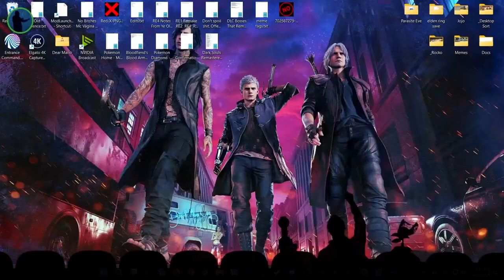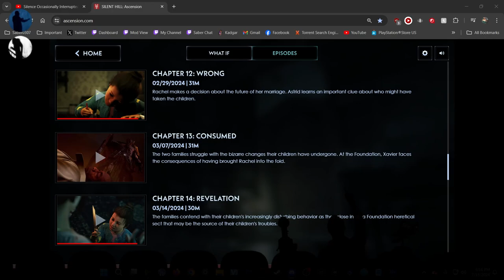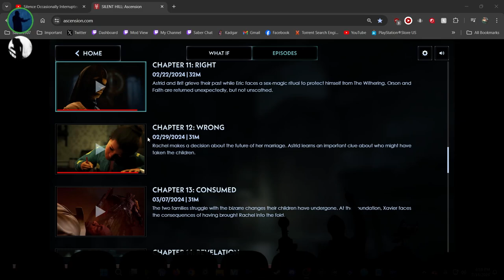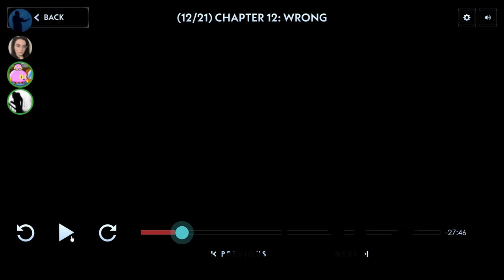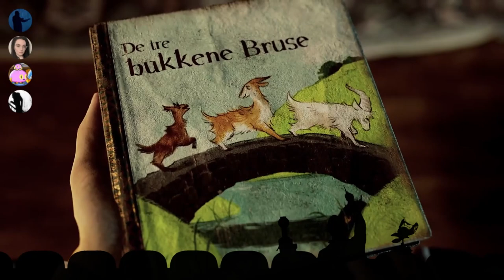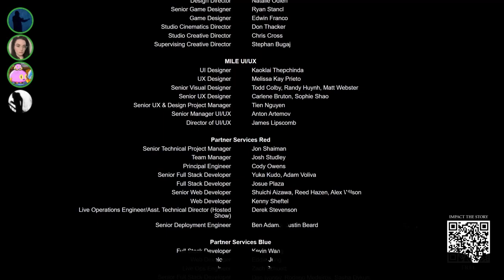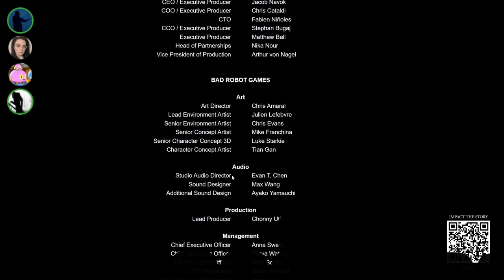Silent Hill: Ascension w/ @mghoulgutts4029 | Part 12 FIXED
In this video we sat down and watched "Chapter 12: Wrong".

Original Broadcast Date: July 18th, 2024